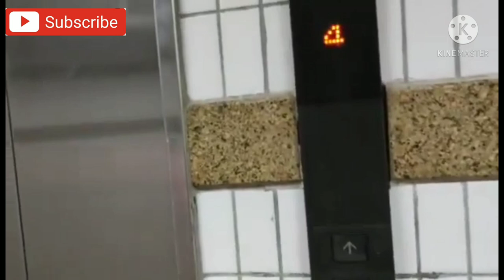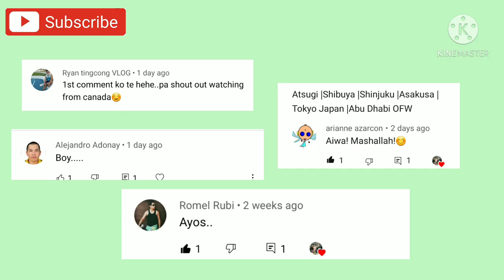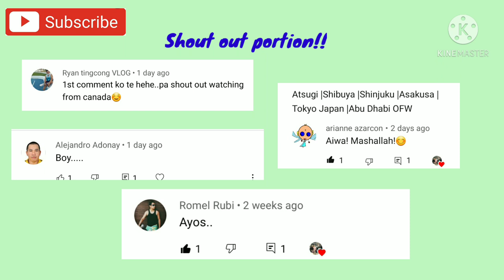Corniche Beach |Abu Dhabi |Abu Dhabi OFW